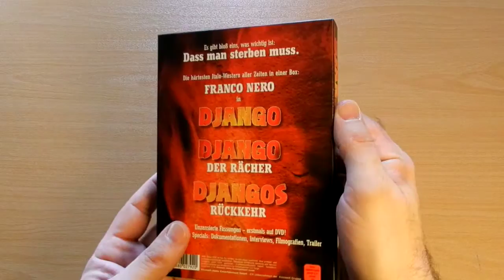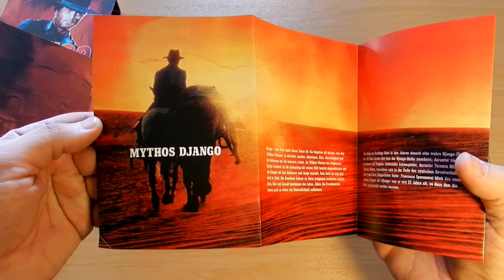Django DVD german Collector's Box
Der schweigsame Rächer (Franco Nero) mit dem Sarg...hier als nett verpacktes dreier Set.